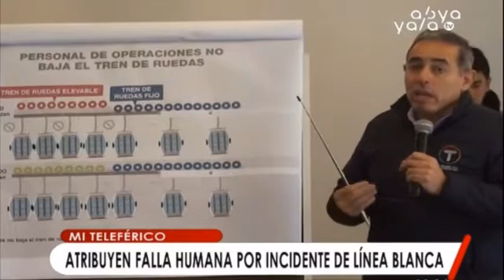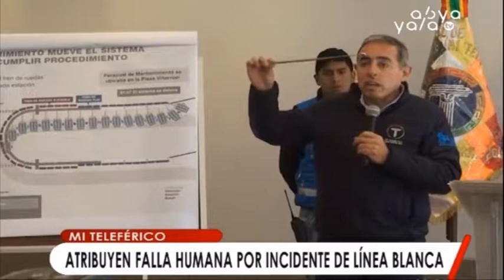Mi Teleférico asume medidas para optimizar el trabajo del personal tras el incidente ocurrido